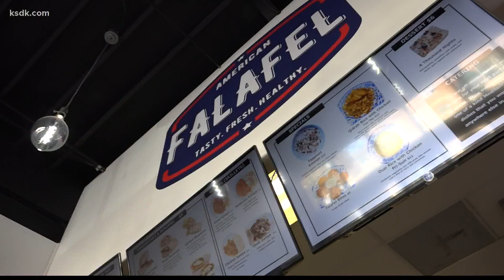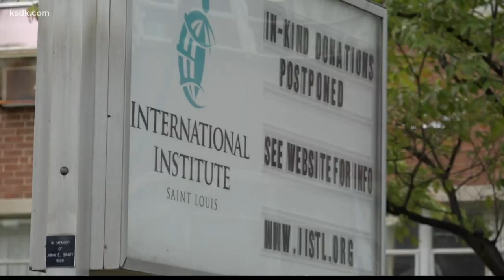Afghan refugees arriving in St. Louis area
More than 100 refugees arrived in one week, and nearly 300 have arrived so far.